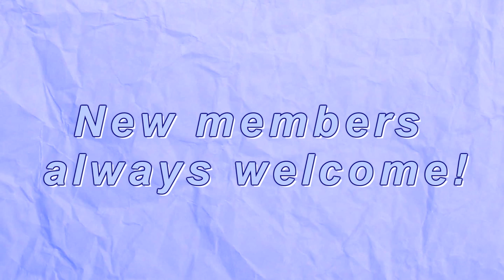What is AirTV? 🎬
Come join us! If you have any questions message our AirTV facebook page!

Made by Fiona Burton